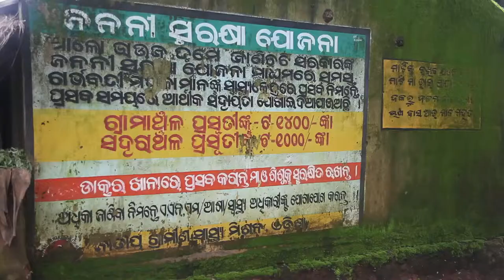Senior Primary - India Lent 2013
Senior primary education resource. Watch and learn about Ambika Paraja's daily routine and life in her community in Odisha, India where Trócaire works.

Credits:
Filmed and edited by Alan Whelan.